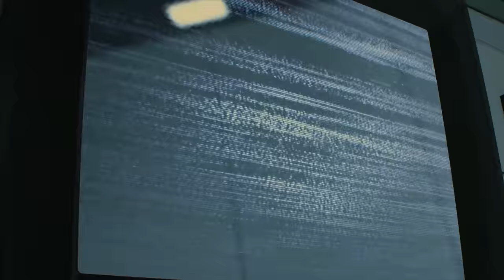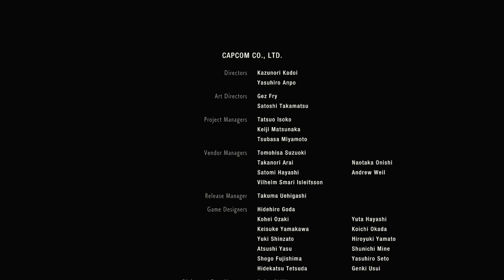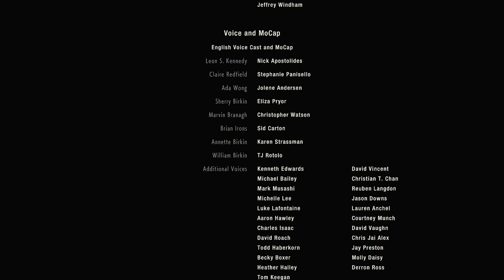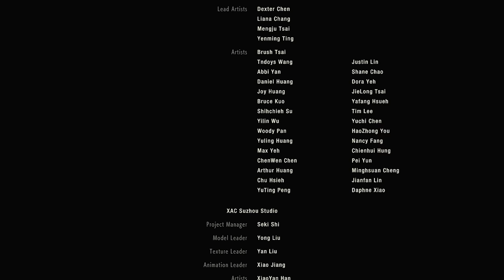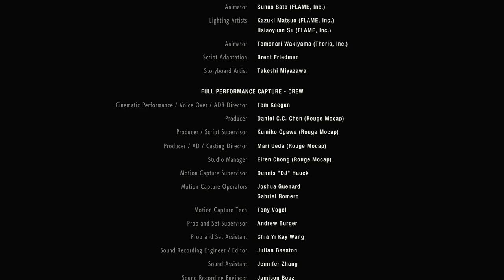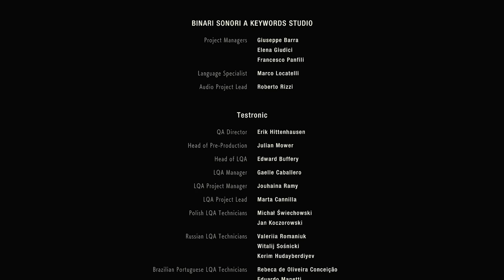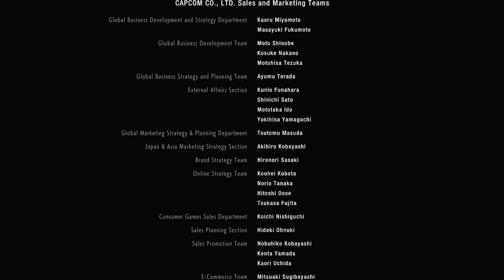Let's Play Resident Evil 2 Remake (FINALE) - End of Leon A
On this episode of Let's Play Resident Evil 2 Remake we only have Birkin, Mr. X, and an escape left!

Official synopsis:

Resident Evil 2 Remake (2019) is a complete remake of the 1998 original Resident Evil 2. The remake differs from the original in several ways with the most substantial difference being the over-the-shoulder camera angle. Despite this, Capcom has taken great strides to preserve the atmosphere and tension of the original as well as a great deal of the structure and characters, as well as the dual campaigns of Leon Kennedy and Claire Redfield.

From the wiki: Resident Evil 2 is a survival horror game developed and published by Capcom. It is a remake of the 1998 game Resident Evil 2. Players control rookie police officer Leon S. Kennedy and college student Claire Redfield as they attempt to escape from Raccoon City during a zombie apocalypse. It was released worldwide for the PlayStation 4, Windows, and Xbox One on January 25, 2019. Critics praised the game for its presentation, gameplay, and faithfulness to the original.

This will be a blind let's play that attempts to preserve and respect the game's atmosphere.

►Thanks to my Patrons:

Absinthemiasma
Ace bounty
Cassie K
Cesar Zamudio
Chelsie Bartoszek
Chris Croft
cody drewiega
daniel gribik
Daniel Wilson
Demi Frost
Dhumina
Erik Fleischer
Evan
Fitness To Cosplay
Henrik
Jackie
jman4747
Joseph Coco
Joy likes football
Knathaniel C
Kris Cake
Kristina Downs
Kyle Smith
Magic Pink
Magnus Ã–hman
McDergan
mifiamigahna
Minsya
ML
nevanxerasmus
Phoinix
Pierre Galin
Ted Brown
Tori
Trace Resler
Tyler Gibson
Valeria P.
Victoria Price